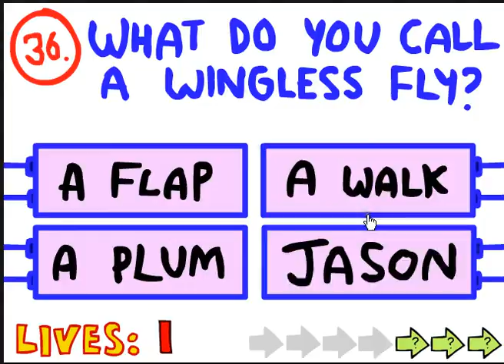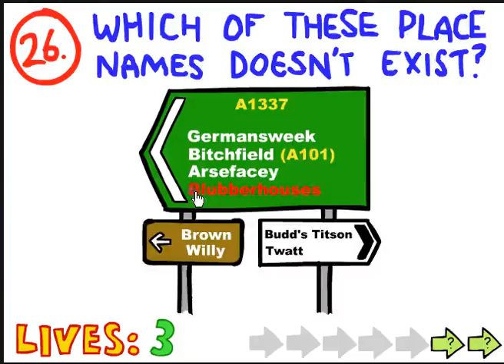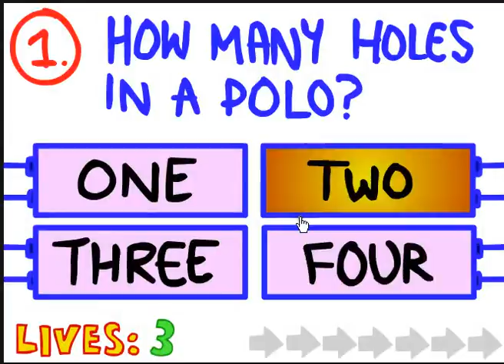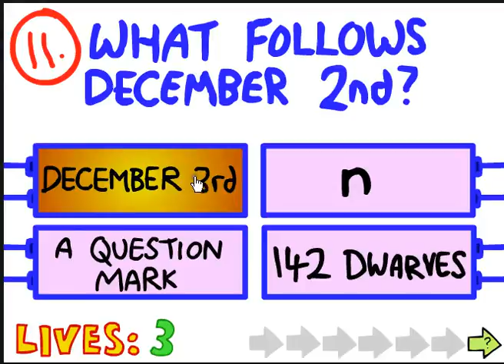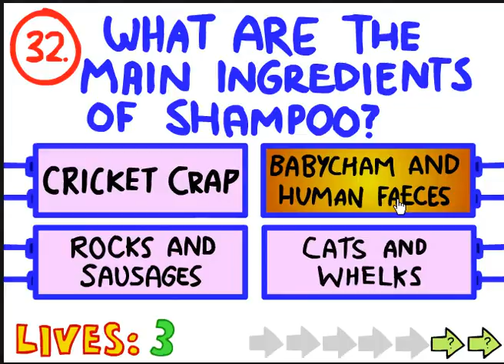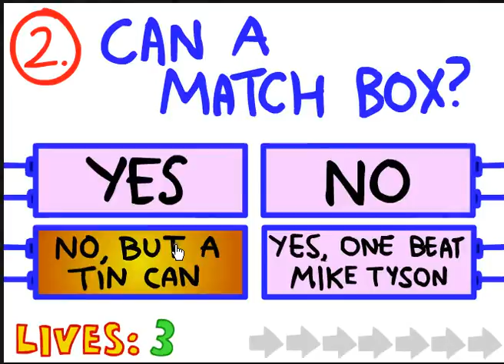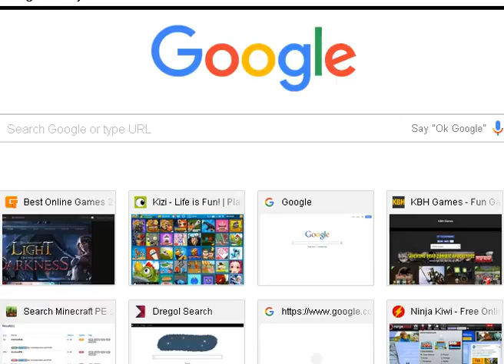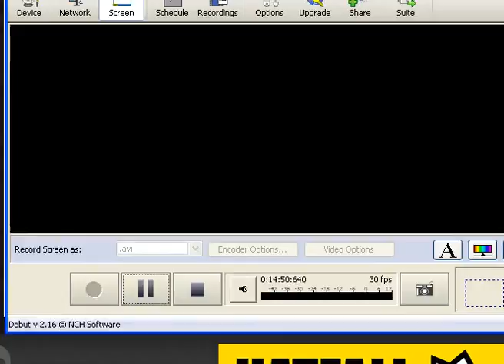The Immpossible Quiz Again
PART TWO OF THE IMPOSSIBLE QUIZ